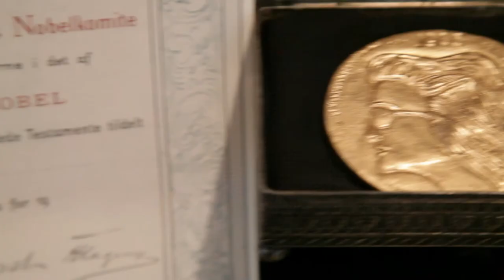Marcia Beatriz Granero Von Suttner Salad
Platforms Project Net 2020,  Five Years & Darling Pearls & Co • 3